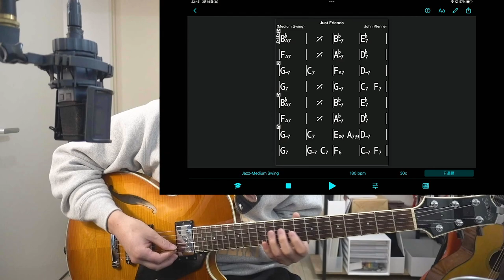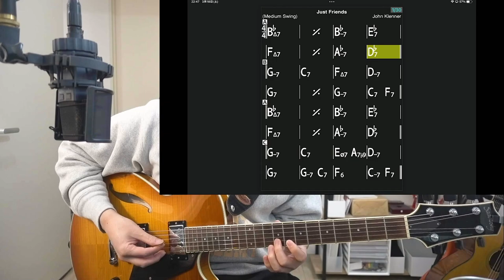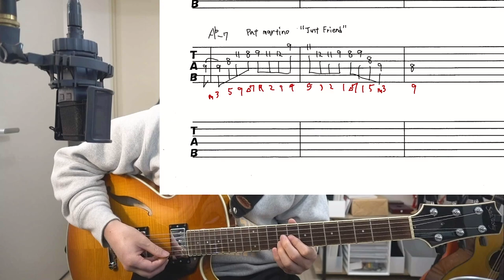Pat Martinoの"Just Friends"からメロディックマイナーのフレーズを紹介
・毎月２回、メンバー限定ギターレッスン生配信
・メンバー専用のDropBoxにてPDF教材配布（ソロギターや書きソロやフレーズ集など）
メンバー登録された方はチャンネルトップからコニュミティーをご覧ください。